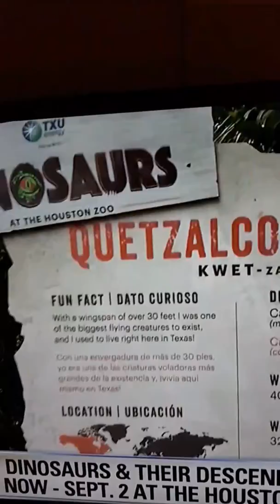PART 2 OF THE DINOSAURS & THEIR DESCENDANTS NOW - SEPT.2 AT THE HOUSTON ZOO